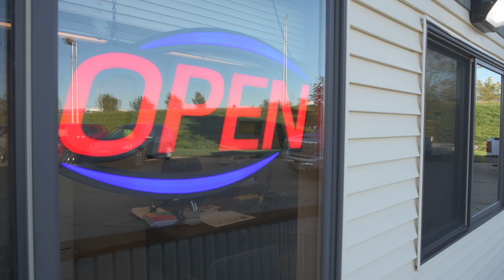Marco's Auto Sales is now open in NW Rochester,Minnesota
This week on the Thursday Market Update Bucky Beeman visited Marcos Auto Sales to hear more about his new business. Marco's has been in the car sales industry for many years starting off behind the scenes detailing cars. Over the years he has grown in the industry and learned about all facets. He has always had an entrepreneurial spirit and decided recently to build his very own sales business. Marco's family also owns Fiesta Mexicana on North Broadway and have been fortunate to have very loyal customers during the pandemic. Check out this video and enjoy learning about Marcos and his company.

Check them out at : 4161 E Frontage Rd, Rochester, MN 55901